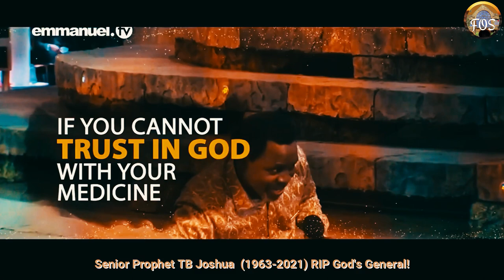Late Senior Prophet TB Joshua: Miracles without medication? | See What He Said And Judge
Late Senior Prophet TB Joshua gave his best to channel the life of Jesus Christ on earth while he was alive! We strongly believe God wanted to use him as proof to the world, that whatever Jesus did in the Bible, was still possible today. However, just as Jesus and His disciples faced many false accusations and persecutions, TB Joshua, with his immense anointing, was likewise hated and persecuted. This video is just to debunk the false narratives on social media, which said he told his followers not to take medication. Lots of people are raking in clicks and making money with falsehood. See for yourself and judge. May his soul rest in perfect peace.

👉 ATTRIBUTIONS
⬛ Emmanuel.TV

1) This video has no negative impact on the original works (It would actually be positive for them).
2) This video is also for teaching purposes.
3) It is not transformative in nature.
4) We only used bits and pieces of videos to get the point across where necessary.